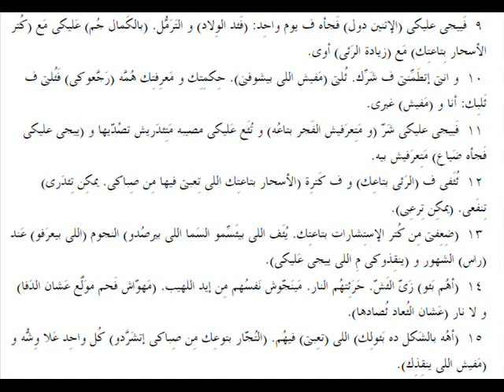اشعياء 47 باللهجة العامية المصرية Isaiah 47 in slang Egyptian accent